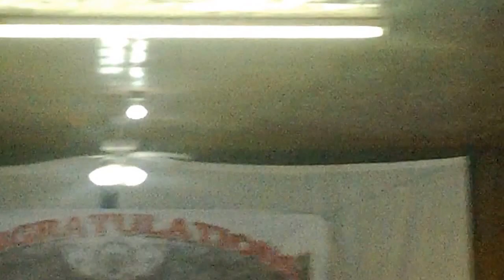Madolenihmw High School graduation 05242017 0002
This is a commencement exercise, but very shaky and blurry viewing. Sorry.